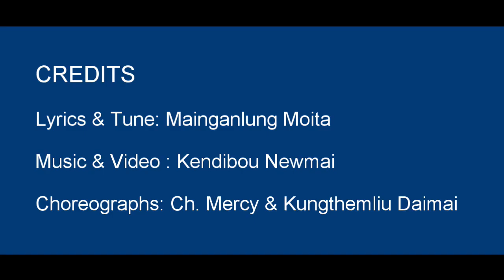Kati khailo | Children Ministry | LNBA-M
This song which is meant to be the Theme Song of Sunday Bible Schools under Liangmai Naga Baptist Association (Manipur) for the year 2021 is being published by the Children Ministry, LNBA-M.

LYRIC

Nahmai aliu tu detiu jiu lung ralo
Chiubo majibo se kati khai khelo
Chiusai aringting bam then maningtou ne
Wadou di ronmeng lan lak

Kati khailo Nanah atu
Majibo 'puiga tadra
Sioulen khailo Majibo 'pui